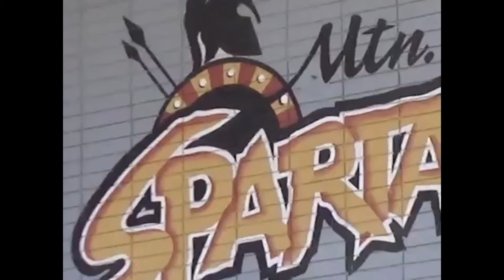4/25 Tuesday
descritpion